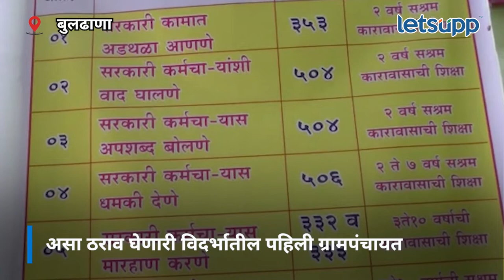Buldhana News : अवैध दारू विक्रीवर ग्रामपंचायतची नामी शक्कल | LetsUpp Marathi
बुलढाण्यातील नांद्राकोळी ग्रामपंचायतने नामी शक्कल लढवली आहे. यामध्ये गावात दारू विक्री करणाऱ्याला ५० हजाराचा दंड आणि दारू विक्री ची पुराव्यानिशी माहिती देणाऱ्याला ११ हजाराचे बक्षीस देण्यात येणार आहे.